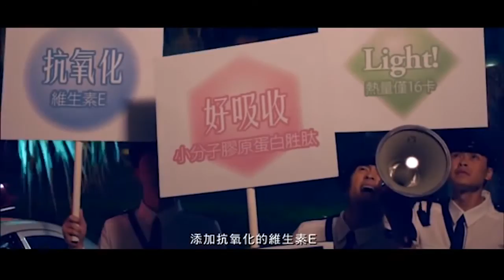2014 白蘭氏美之凍膠原蛋白 安心亞《好想彈～戀愛、女神出任務、鬼留聲》-張瀚元